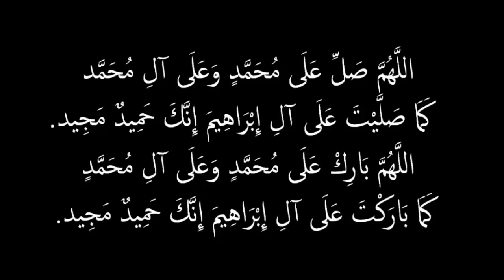تقنية CPA Content Locker ؟؟ و عنصر هام جدا لنجاحك ؟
إلتحق بي :
للإستفادة من أحدث ما أقدم من درورات إحترافية و برامج عالية الفاعلية

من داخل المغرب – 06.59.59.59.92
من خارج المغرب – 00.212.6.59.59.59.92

التقنية التي يستخدمها أباطرة التسويق بالبريد الإلكتروني في المغرب ؟؟
خطة أسبوعية لتسويق أي عرض CPA ؟؟ التسويق بالبريد الإلكتروني ..
ما هو الـ SMART Link ؟؟ كيف تطور حملتك و تستفيد من أخطائك ؟؟؟ التسويق بالبريد الإلكتروني ..
هل يمكنك تقنيا توقع أو حساب أرباح حملتك ؟؟ من قائمة بريدية بحجم 10000 إيميل مستهدف ..
إحترم هاته القواعد و سوف تفشل لا محالة في مجال التسويق الإلكتروني !!
إستراتيجية - كيف تحقق الرقم الذي تطمح إليه بالظبط في مجال الـ CPA بشكل تقني وواقعي ؟؟
إليك حزمة من تقنيات VIKING EMAIL MARKETER لرفع الأرقام بقوة !!!
غتشوف شي حاجة الله أعلم في تقنيات التسويق بالبريد الإلكتروني ؟؟
ماهو مجال  cpa و ماهو العنصر الرئيسي لتحقيق أرباح عالية ؟؟
أخطر خمسة 5 عناصر تقنية هامة جداً لتنجح بقوة في مجال الـ CPA أو CPS أو Dropshipping ؟؟  إنتبه جيداً ..
هل أستخدم Facebook ADS أو Email Marketing في هذه الحالة بالظبط ؟؟
قصة مسوق إلكتروني يحقق عائدات  ضخمة من خلال خداع أنظمة المواقع الإباحية - مفترس المواقع الإباحية
تحذير: أخطاء قد تحول حياتك إلى بأكملها إلى جحيم !!! أيها المسوق الإلكتروني ..
كيف تحقق أعلى ربحية بأقل إستثمار ممكن ؟؟ خطة عمل مفصلة للـ DROPSHIPPING ..
قصة مبتدىء - قصة محترف مع  مفاتيح ذهبية لم تسمع بها من قبل، في مجال التسويق الإلكتروني - قصة تقنية 100% ؟؟
الخطأ الأسود الذي يمكن أن تقع فيه في CPA-CPS-EMAIL-MARKETING
كيف تختار عروض الـ CPA الناجحة و المربحة ؟؟؟
كيف تسبب الوسواس القهري للأشخاص و تحقق الأرباح ؟؟؟  في التسويق بالبريد الإلكتروني ..تقنية عبقرية جدا لإختصار الوقت و النجاح بقوة في رسائلك @ التسويقية ؟؟؟
العنصر التقني الأهم في تسويق عروض الـ CPA ؟؟؟
جنس - أرباح عالية - مخدرات و محترف التسويق الإلكتروني / نتبيه: نحن ضد المخدرات و أية إنحرافات
إليك 2 تقنيتين في منتهى القوة لإنجاح  LANDING PAGE ؟؟؟
كيف حصلت على 10.000 إيميل مستهدف في حملة واحدة ؟؟  في ليلة واحدة ..
إستراتيجيتي الشخصية الأخطر من نوعها في عمل حملة @ ذات مردودية عالية جدا ؟؟؟
إليك 3 نصائح ذهبية أيها المسوق الإلكتروني !!
كيف تحقق بأقل إستثمار أعلى ربحية في عروض الـ CPA ؟؟! إنتبه ..